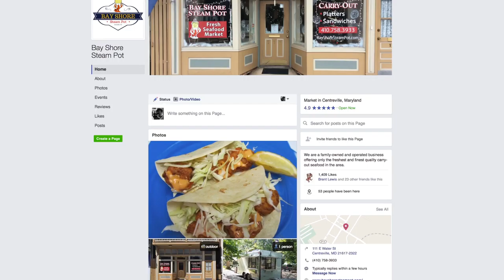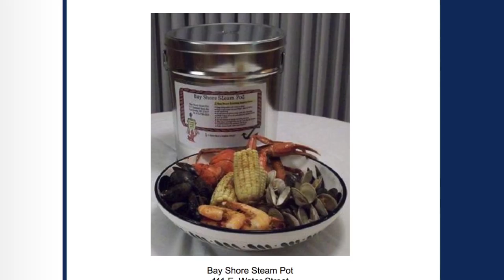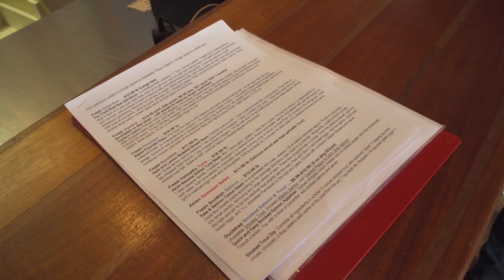If it swims , they can get it... Bay Shore Steam Pot In Centreville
Around Town With Mandy visits the seafood specialists in Centrreville Maryland.